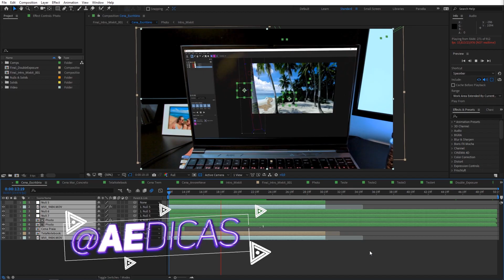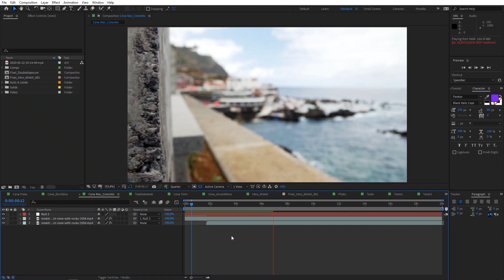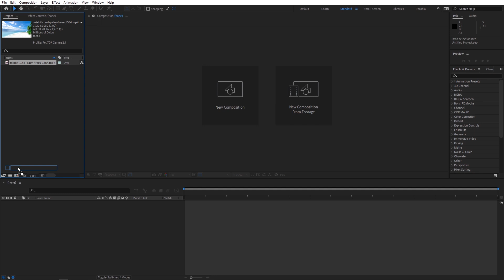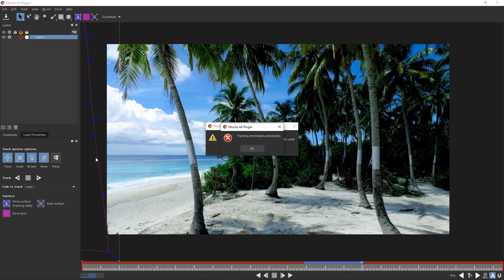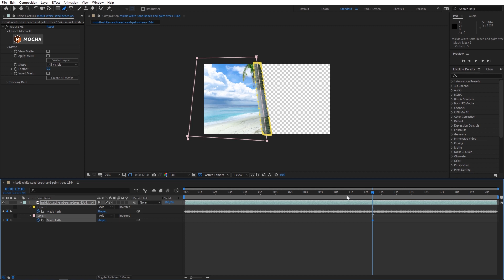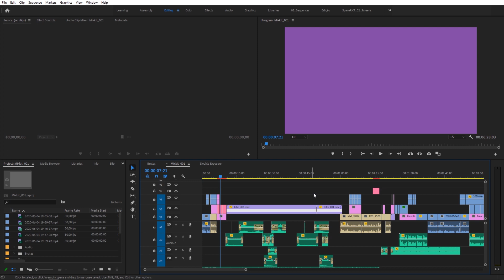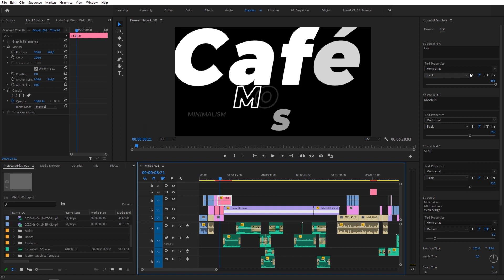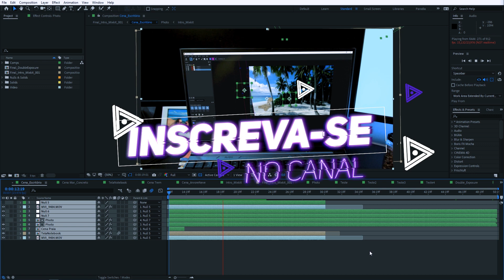Vídeos, templates e trilhas GRATUITAS no MIXKIT | Olha a Dica #019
O Mixkit é um site com itens gratuitos pra você adicionar aos seus projetos como filmmaker. Pra você conhecer o potencial dele, eu baixei algumas cenas pra criar algumas transições usando o Mocha AE. Além disso, você vai aprender a instalar Templates no Essential Graphics do Premiere Pro.

★ Grátis! Adobe After Effects 101

O canal do Aedicas traz dicas e tutoriais pra quem quer conhecer mais sobre edição e motion graphics.